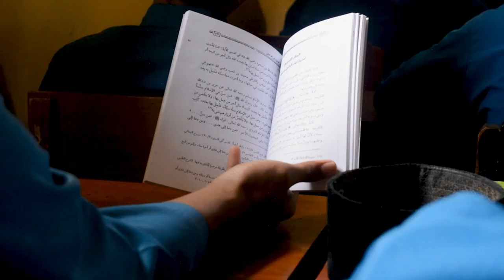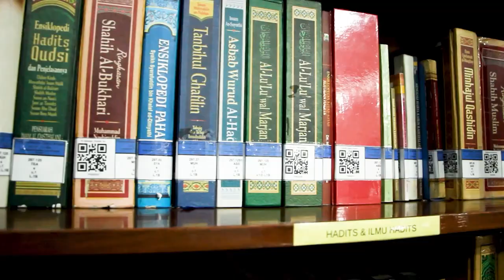Company Profile Al Irsyad Islamic Boarding School - Arabic Version